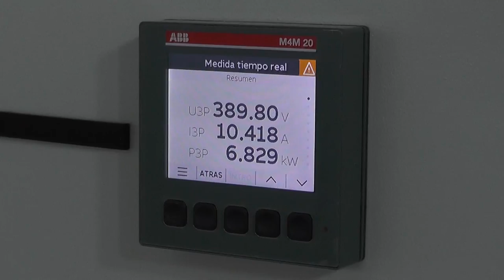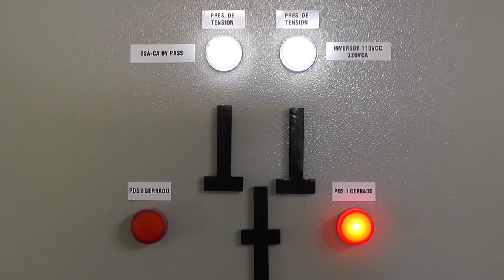Junto a la CEB, Carreras inauguró una estación transformadora en Bariloche